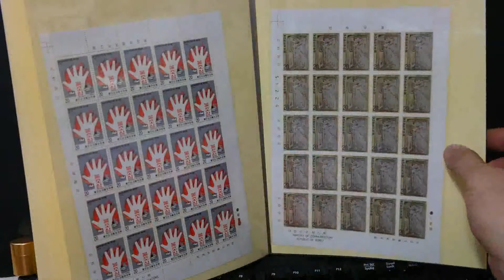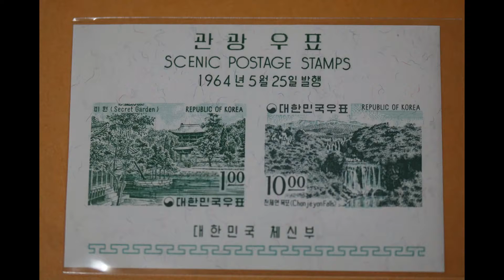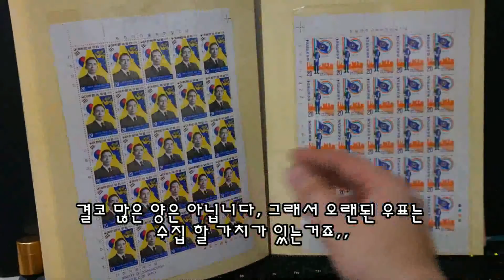우표수집2,collecting stamps,우표,우표수집,심포토,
우표에관한 자세한 정보를 올렸습니다,
우표에 관심을 가지고 계신 분은 흥미를 느끼실것입니다,